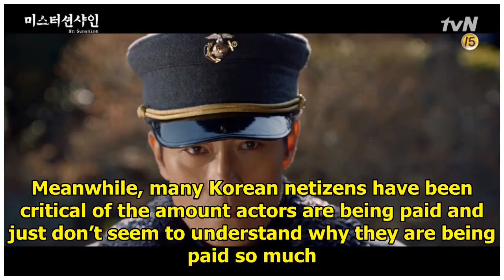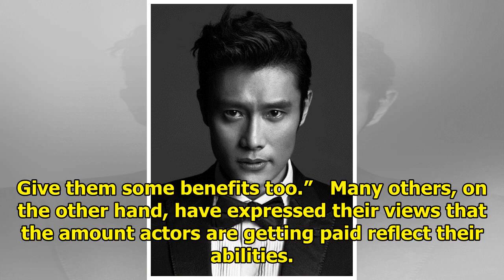Koreans Can’t Comprehend Why Actors Are Paid So Much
Anticipation has been rising for the upcoming Korean drama Mr. Sunshine as it gets nearer to its rel...